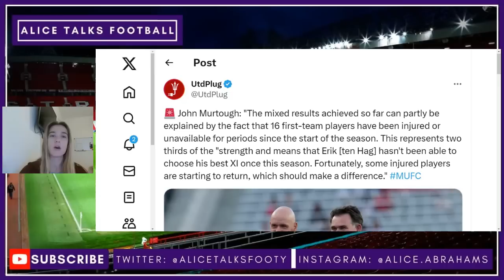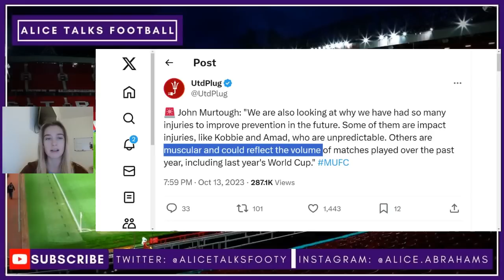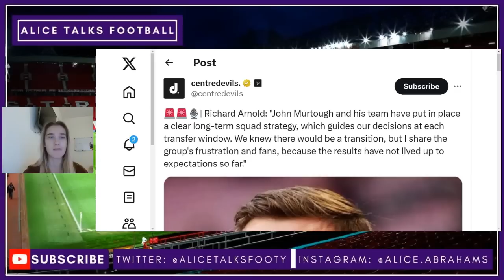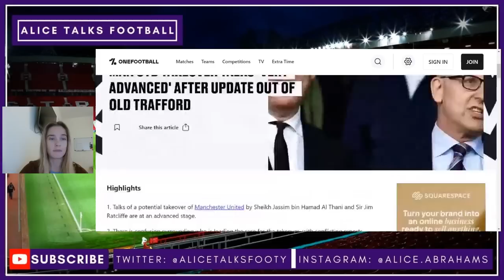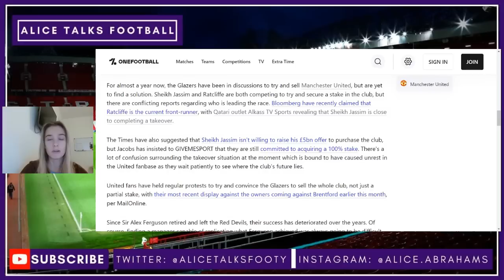Board Speak Out! Takeover Update & Another Big Injury Blow | Man Utd News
Manchester United News and Latest Man Utd News Today on the Takeover, The Board, Structural Changes and the ongoing injury crisis. Erik Ten Hag is being backed.